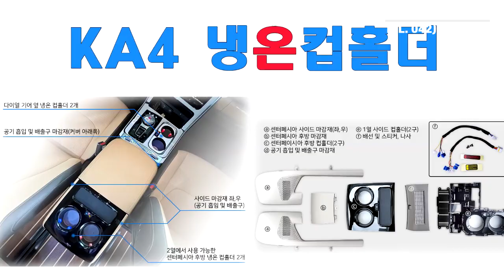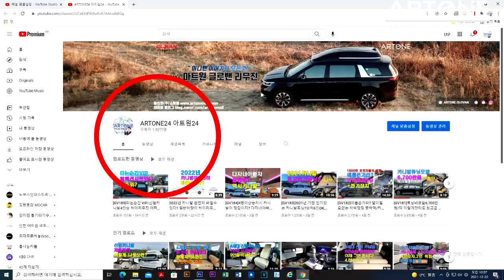[GV282]신형카니발에 이거 없으면 여름나기 힘들죠! 4가지 중요한 이슈?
4세대 신;형카니발 기반 새롭게 제작되는 아트원글로밴 하이리무진
차량이 순정 9인승유지&간단한 튜닝을 마치고 출고 됩니다.
올 여름 시원하게 보낼수 있는 4가지 이슈 담습니다.
아트원 본점:
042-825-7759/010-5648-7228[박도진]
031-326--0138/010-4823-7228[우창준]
아트원 전국지사:
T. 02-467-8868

📢BGM
✔️Track - extenz - Endless Summer